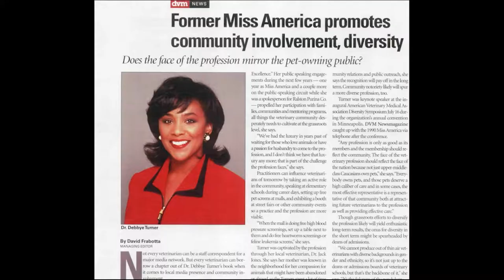2018 Mizzou Hall of Fame - Debbye Turner Bell Induction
On Friday, October 19, 2018, Debbye Turner Bell was inducted into the Mizzou Hall of Fame.